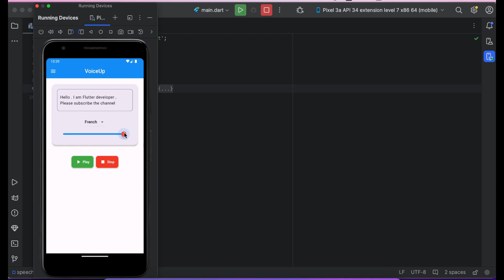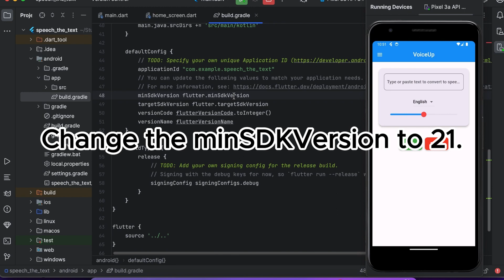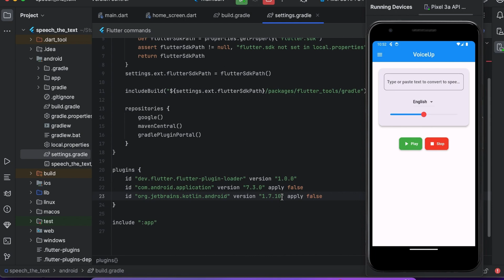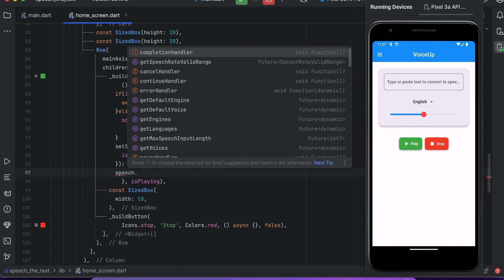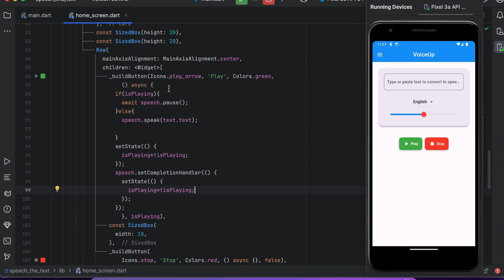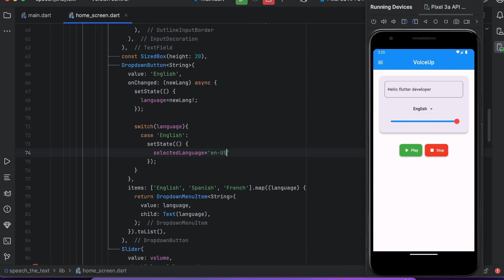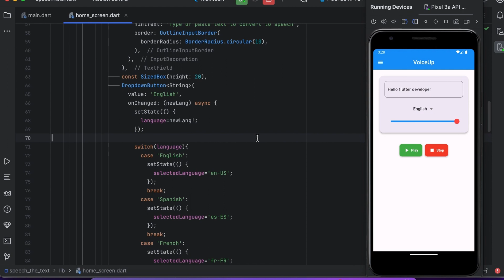Flutter Text To Speech | Convert Text To speech in Flutter | Flutter Tts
Flutter Packages & Plugins Tutorials
How to Create Text To Speech support in your Flutter app. Speech texts into multiple languages using Flutter Tts.

🌍 Mastering Flutter TTS: Learn how to implement Text To Speech support in Flutter apps effortlessly!

🕒 Timestamps:

Introduction: 0:00
UI Overview: 00:32
Adding Flutter_Tts Package: 01:14
Setting : 01:28
Start Tts: 02:22

💡 Got an app idea? Partner with me, an expert Flutter developer, to bring it to life! Satisfaction guaranteed.